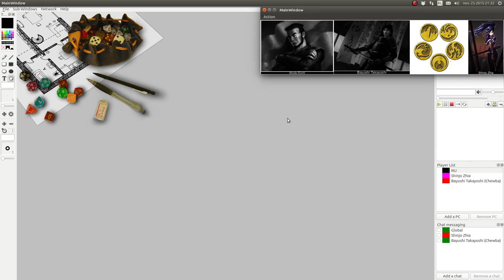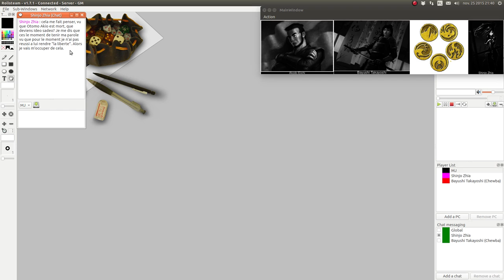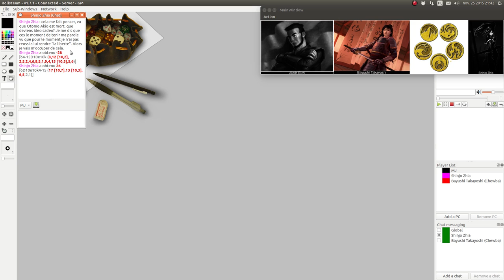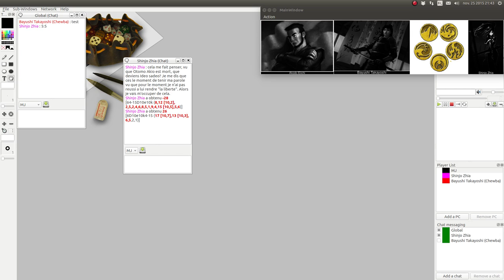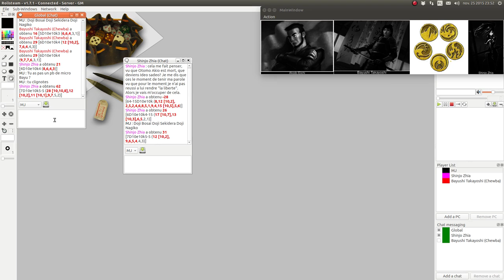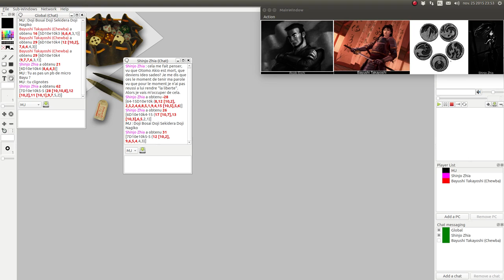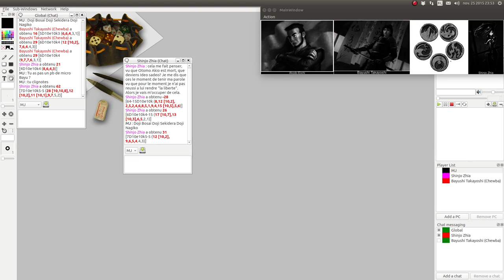JDR - L5R - Campagne Seconde Cité : Episode 8 - Fin du voyage chez les licornes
Description:
Dans cet épisode, les joueurs finissent quelques tractations avant le retour à la routine rokugani.